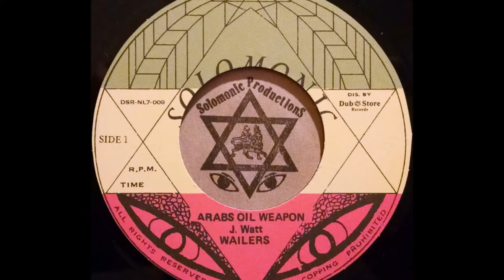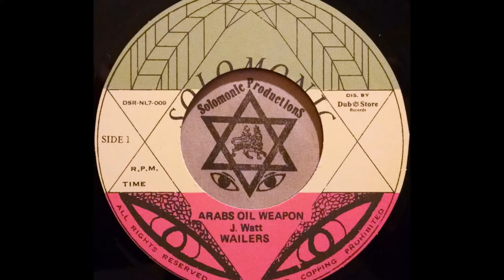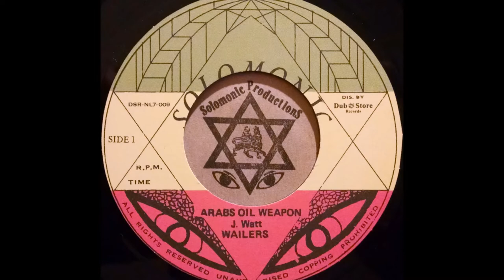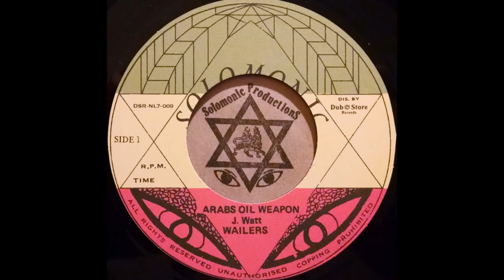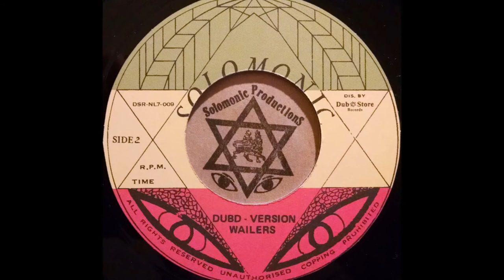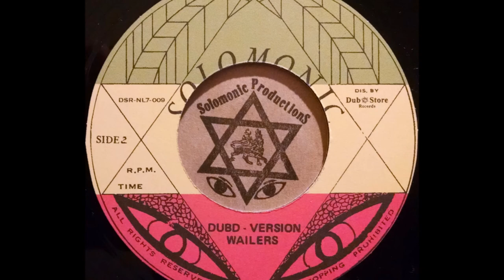THE WAILERS - Arabs Oil Weapon [1976]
SOLOMONIC 7'' (re) Bunny Wailer production